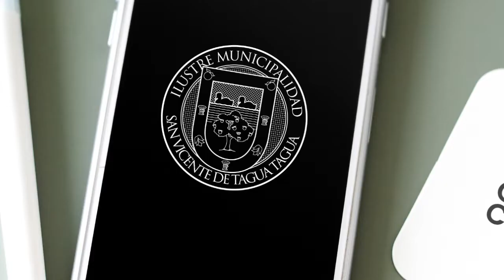SALUDO ALCALDE JAIME GONZÁLEZ FIESTAS PATRIAS 2019